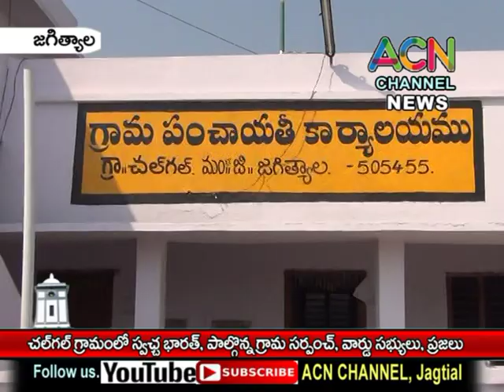జగిత్యాల : చల్ గల్ గ్రామం లో స్వచ్ఛ భారత్ , పాల్గొన్న గ్రామ సర్పంచ్, వార్డ్ సభ్యులు, ప్రజలు